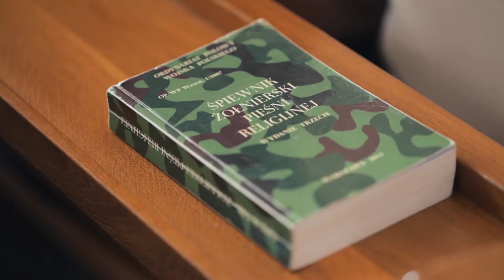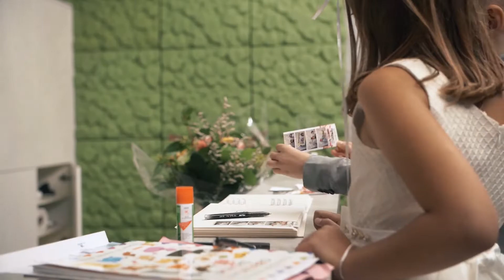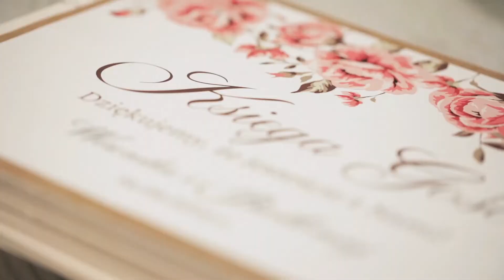Weronika i Bartek // trailer